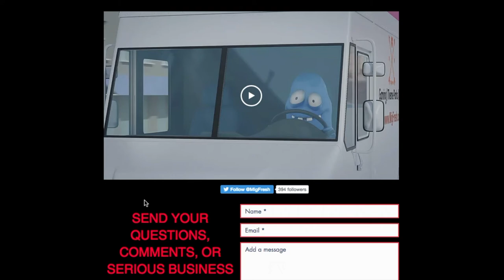Marvel Universe Live! Age of Heroes Full Show! | February 2019 Live From Atlanta | Vlog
First VLog on the channel! Marvel Universe Live! Full show of Marvel Universe Live! Age of Heroes from February 2019 in Atlanta, GA. Enjoy!

If you could be so kind and leave a like on the video, comment on if you think Loki will successfully steal the Wand of Watoomb?

EXCITED!

I am Miguel the Annual Passholder and I'll catch you on that magical express to the day after yesterday's tomorrow!

Take care!